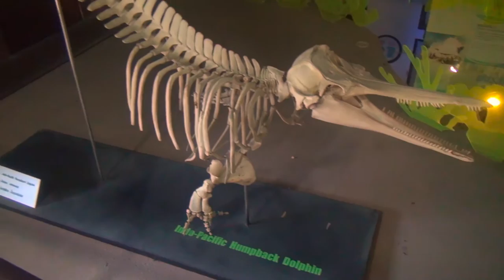Ко Сичанг: морской музей. Koh Sichang: Marine Museum